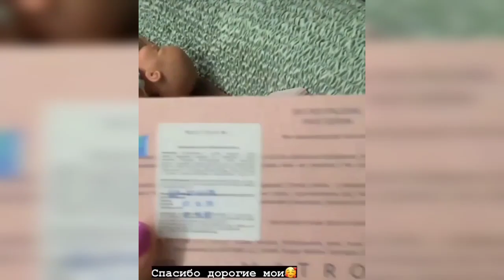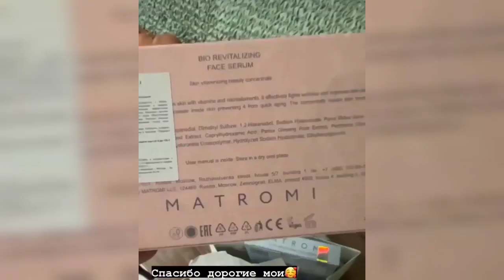Агата Муцениеце СТОРИС 16.03.2022